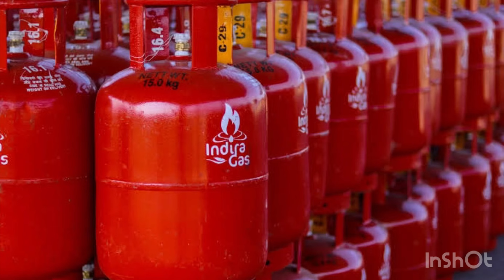എത്ര ഉപയോഗിച്ചാലും ഗ്യാസ് സിലിണ്ടർ ഇനി തീരില്ല|How To Save Gas|Tips